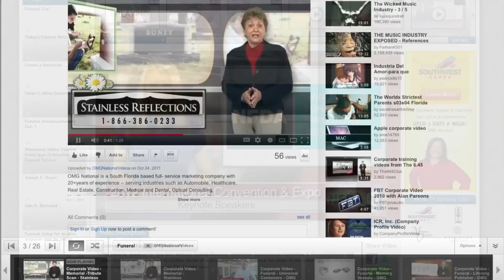OMG Pre-Roll For NFDA-TV's 2012 Special Expo Edition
Shaun Ross, Executive Producer at OMG National, and Corria Paul, Marketing Director at OMG National, invite you to stop by our booth at the 2012 NFDA International Convention and Expo.